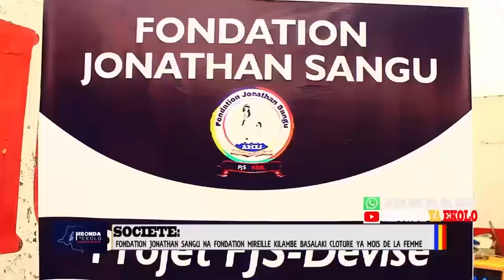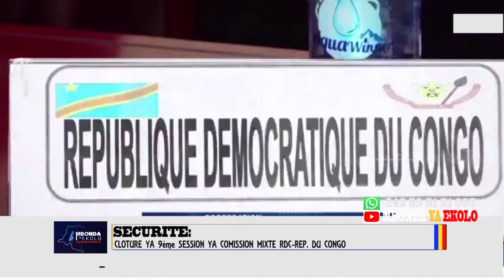SOUCI DEJA PLUS DE 15 BIBEMBE NA MORGUE YA GOMA . PHARAON MOYIBI MUNENE AKANGAMI NA PNC